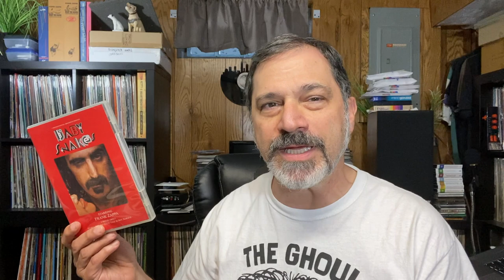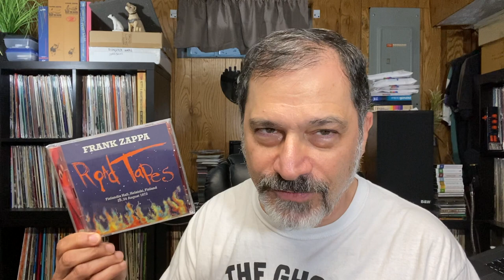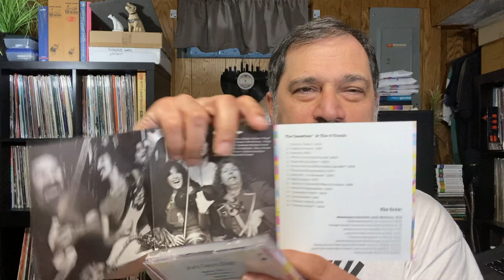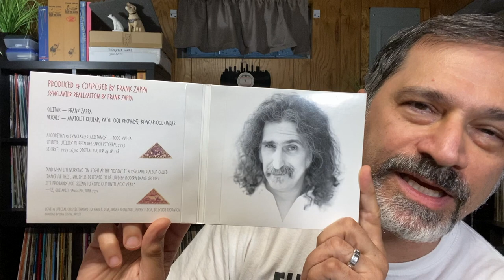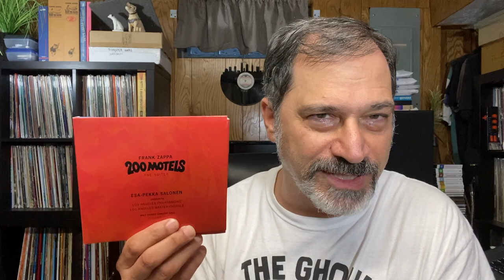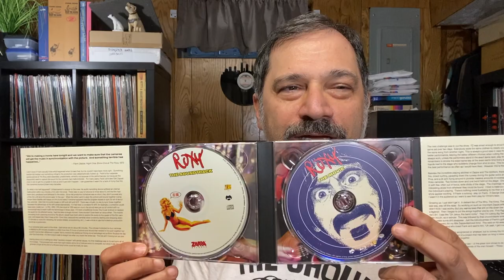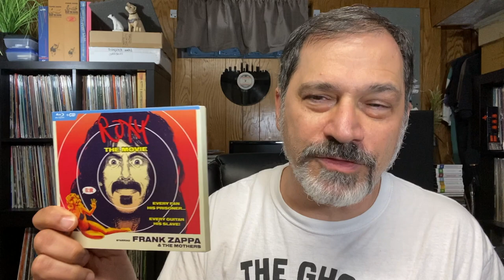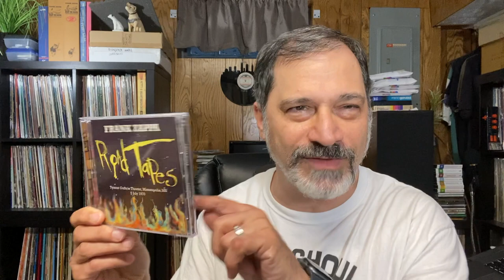Frank Zappa Posthumous CDs Pt. 4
These CDs were released after FZ's passing.  The ones in this video were originally issued between October 2013 and March 2016. Some of these were originally mail-order only but eventually were placed into general release in stores and online. This is Part 4 of a series.